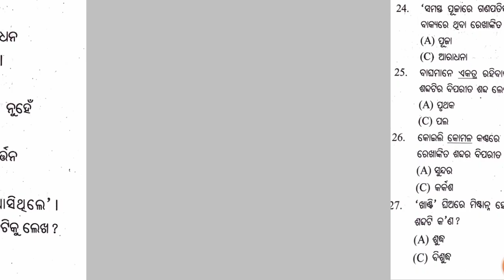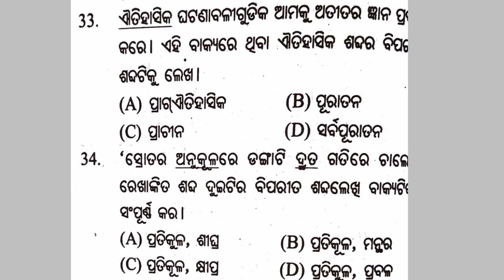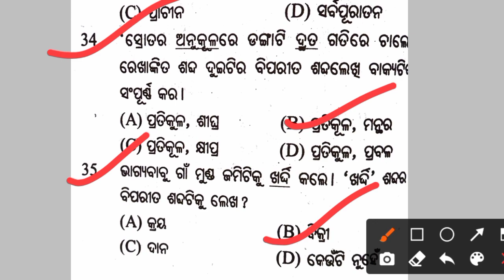PEO & JA Odia grammar/(ବିପରୀତ ଶବ୍ଦ ଓ ପ୍ରତିଶବ୍ଦ)/OSSSC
odia grammar prati sabda biparita sabda for peo and ja exam.